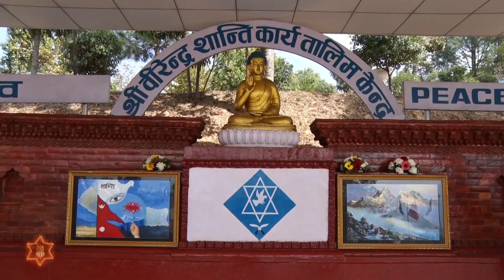NA News 13 Kartik 2075, Episode-435